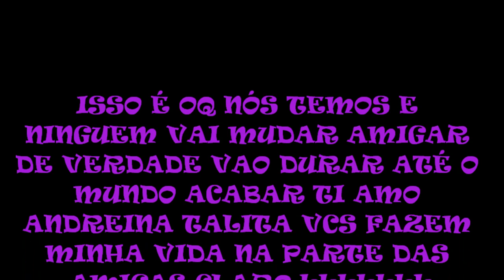talita, tamires e andreina s2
amizade que numca acaba .